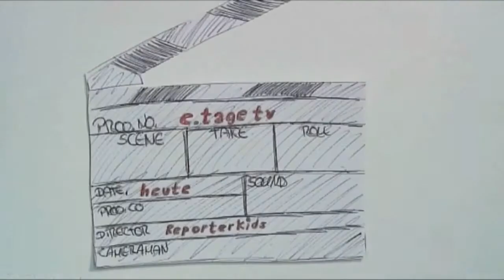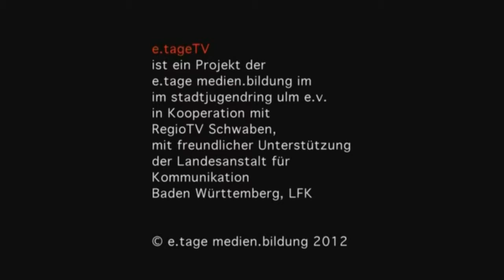e.tage Ulm - Tiergarten Ulm - 2012